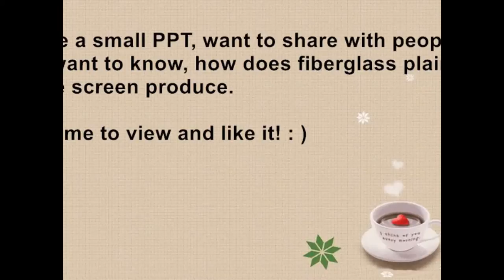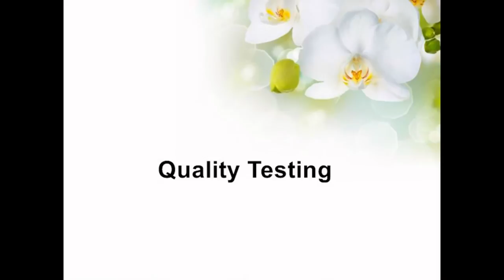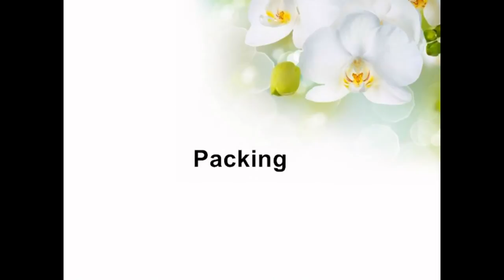Fiberglass window screen/fly screen/sineklik/insect screen from China direct factory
Wuqiang Yong Hong Fiberglass Products Co., Ltd. is a specialized factory to manufacture high quality fiberglass fly screening/fiberglass mosquito netting/mosquito mesh.

The fly screen manufactured by our factory has strong tensile strength, corrosion resistant and fire resistant.

If you are interested in our products or company, please contact Miss. Katherine Yang.